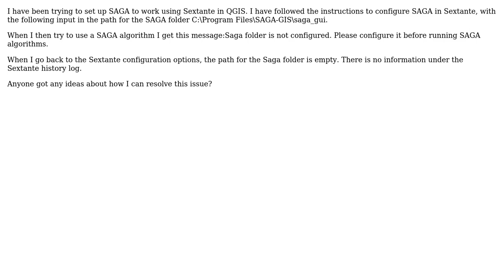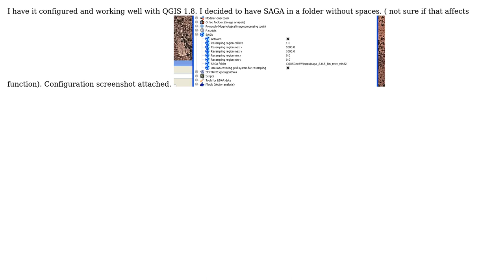GIS: How to configure QGIS Sextante to use SAGA?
With thanks & praise to God, and with thanks to the many people who have made this project possible! | Content (except music & images) licensed under CC BY-SA | Music | Images & others | With thanks to user underdark user Erick user Bob Thomas and the Stack Exchange Network Trademarks are property of their respective owners. You are responsible for your own actions.